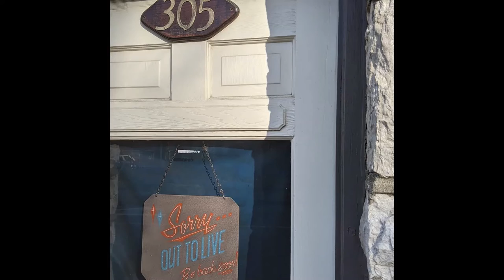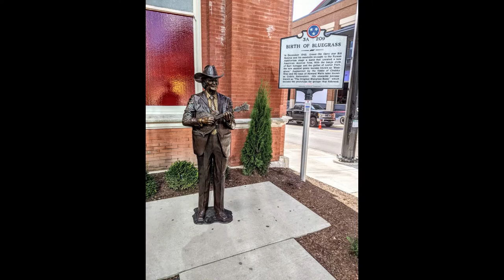Getting Lost and Starting Over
Track 1 from Getting Lost - an audiovisual collection of memories from my 7 months living in a van. This part of the journey includes preparations for converting Vanna White into a camper, a few brief stops in Indiana, Kentucky, and Tennessee.

If you want to read about the trip in blog form, check out